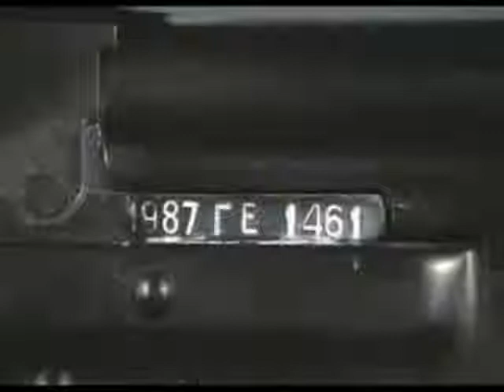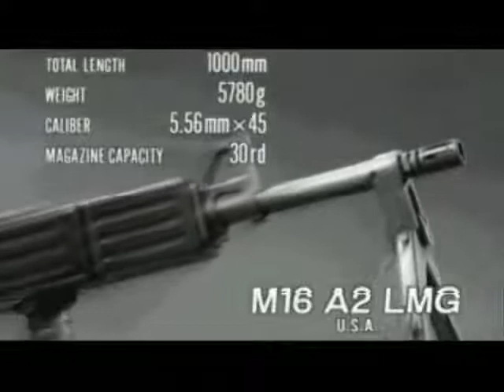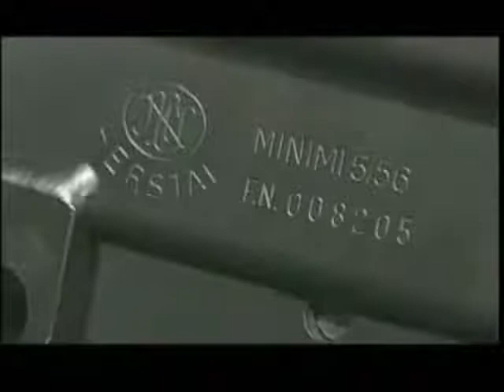Light Machine Guns Used Around the World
RPK-74 LMG (Russia)
M16-A2 LMG (?)
M-249 (NATO Countries)
These Light Machine Guns are vital and are one of the best LMG in my opinion ever made.